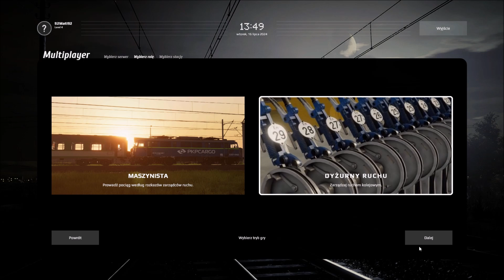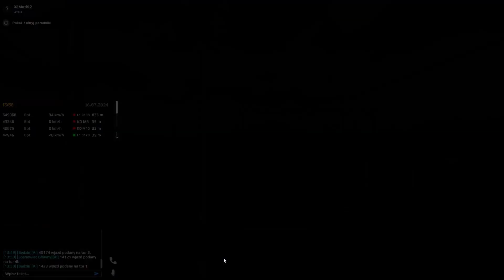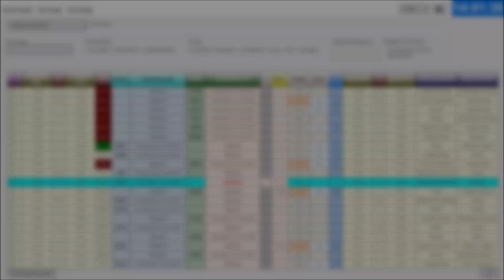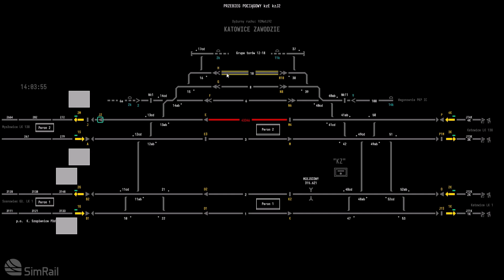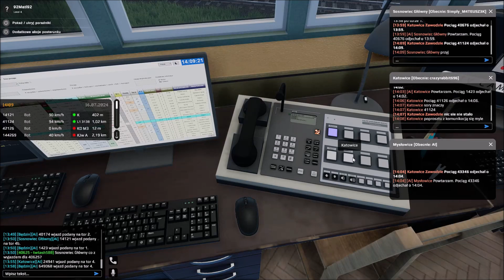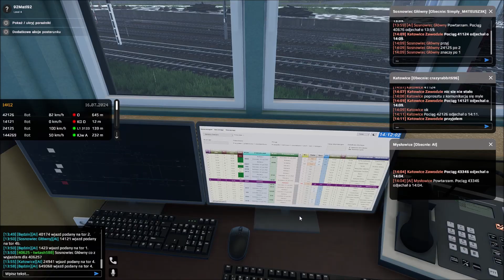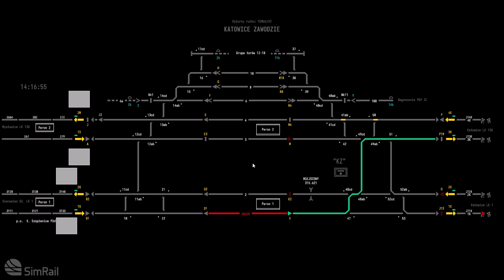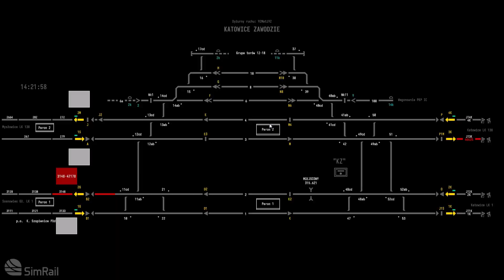SimRail - The Railway simulator [Odc.01] Dyżurny ruchu na stacji Katowice Zawodzie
Nowa seria na kanale :D